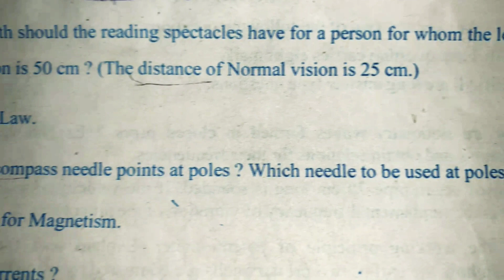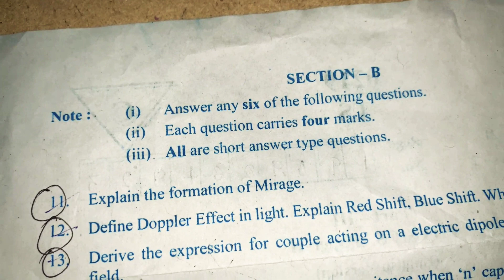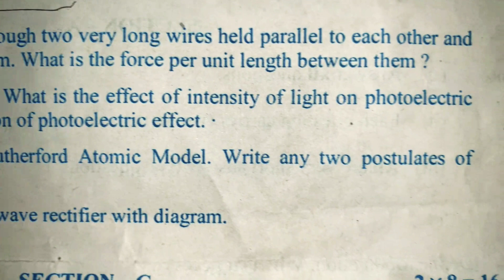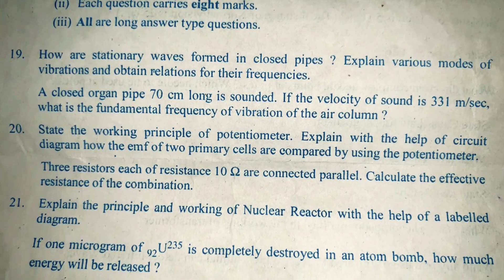Ts Inter second YEAR Physics Q/p March-2019.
This video content is very useful for the intermediate second YEAR students of TELANGANA anA.P.